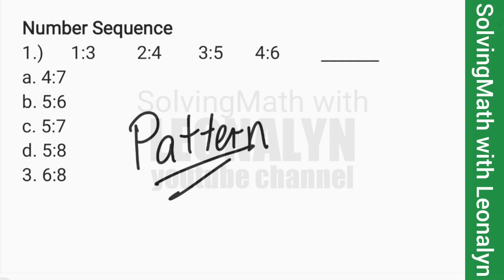Number Series for Civil Service Exam | lumabas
Number Sequence
1.)   1:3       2:4     3:5      4:6       _______
a. 4:7
b. 5:6
c. 5:7
d. 5:8
3. 6:8

2.)   3/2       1/2       –1/2       –3/2    _____
a. –2
b. –1
c. –5/2
d. 3/2
e. 5/2

3.)   3/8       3/4        _____        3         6
a. 1
b. 1/3
c. 2
d. 2/3
e. 3/2

4.) 1/2     3/5    7/10    4/5      _____
a. 5/10
b. 7/5
c. 8/5
d. 9/5
e. 9/10

5.)   6/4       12/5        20/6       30/7       _____